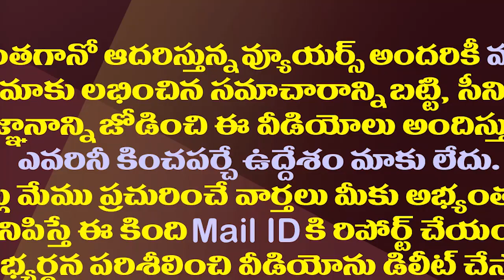మూడు రాజధానుల దిశగా శరవేగంగా..జగన్ కీలక అడుగులు| CM Jagan Is Moving Fast Towards The Three Capitals